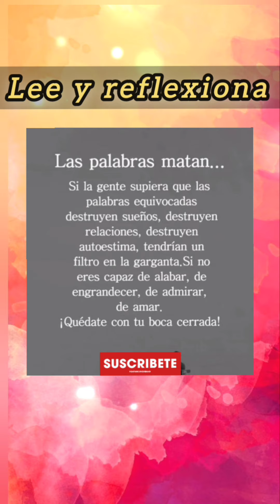Hay palabras que MATAN